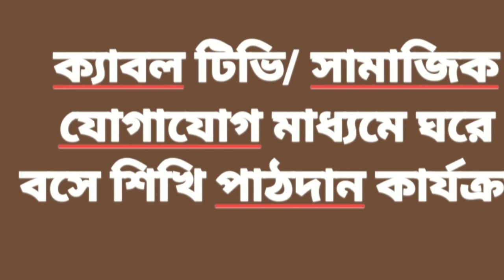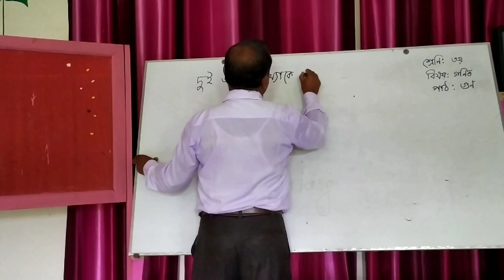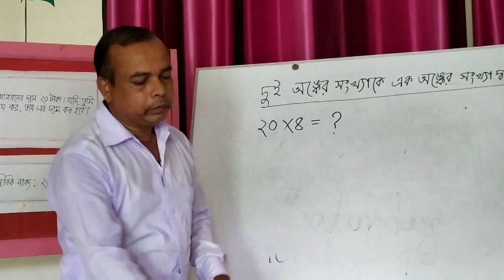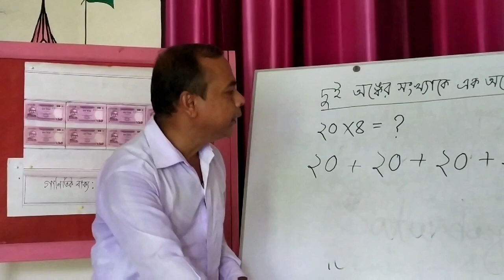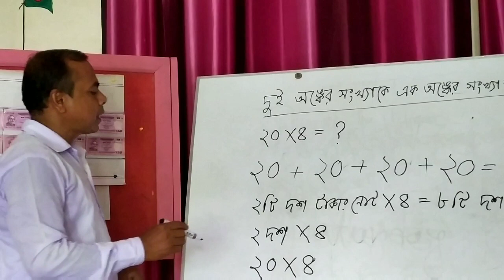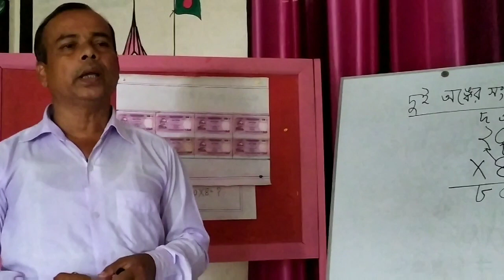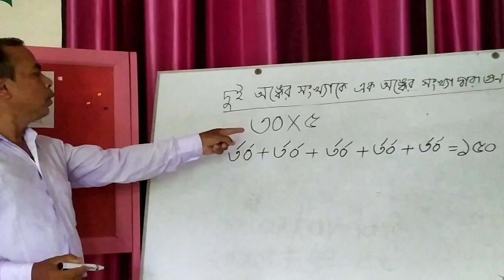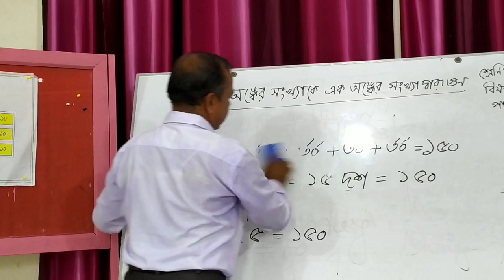১৬ ০৬ ২০২০, তৃতীয় শ্রেণি, গণিত, অধ্যায় ৪, পাঠ ৫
ঘরে বসে শিখি প্রাথমিক শিক্ষা বাগেরহাট।